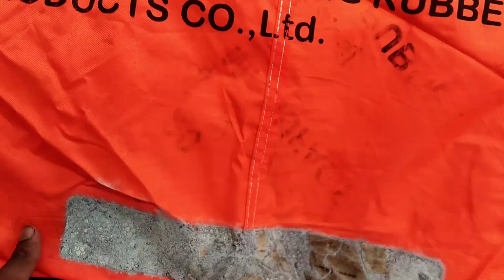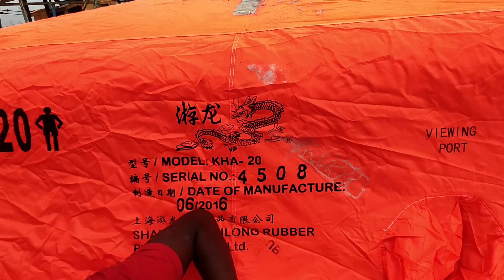Solas Life is Sefty Shipping | the immergency | boat Life or first aid water kit Like 2023